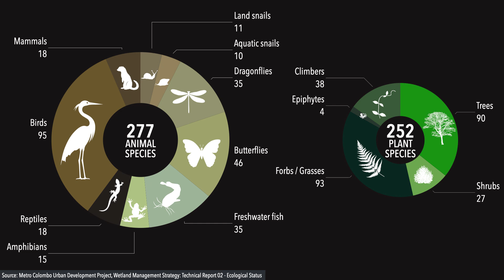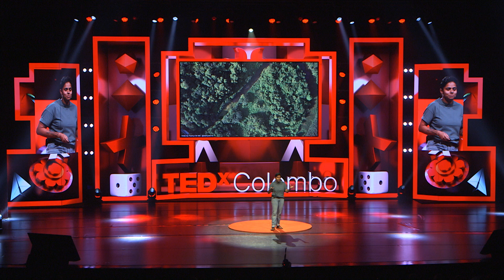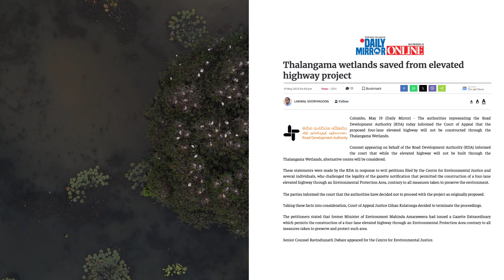The thriving wetlands of Colombo | Anya Ratnayaka | TEDxColombo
Colombo’s wetlands, once overlooked, are now recognized as crucial for flood control, shaping the city’s history and protecting it during extreme weather events. These urban ecosystems support remarkable biodiversity—including the endangered fishing cat—which thrive in the city thanks to its interconnected green spaces. Beyond wildlife, wetlands also benefit people by reducing heat, improving mental well-being, and showing that nature and urban life can coexist. Anya Ratnayaka, a PhD Candidate at The University of Queensland, is a passionate researcher focused on the ecology and conservation of urban mesocarnivores in Sri Lanka. Co-founder of Small Cat Advocacy & Research (2017) and founder of the Urban Fishing Cat Conservation Project (2013), she studies Colombo’s unique hyper-urban fishing cat population and its adaptation to urbanization and wetland changes. Collaborating with government agencies, her work aims to protect this endangered species and its habitat. Anya is also a member of the IUCN Cat Specialist Group, WCN Scholar, Re:wild Associate Scientist, and part of the Fishing Cat Conservation Alliance. This talk was given at a TEDx event using the TED conference format but independently organized by a local community.